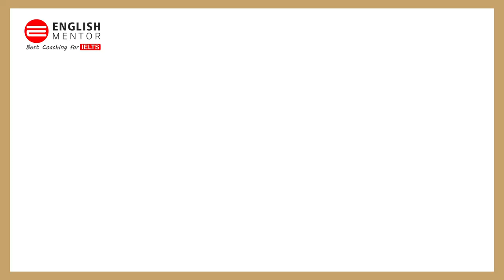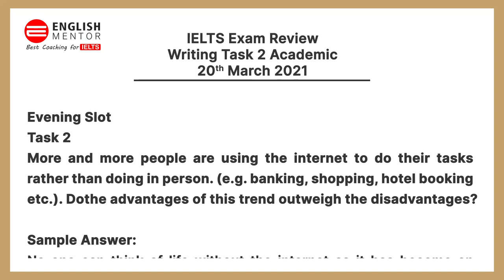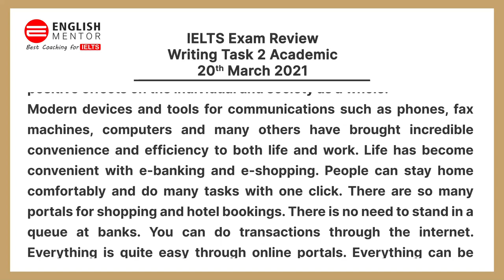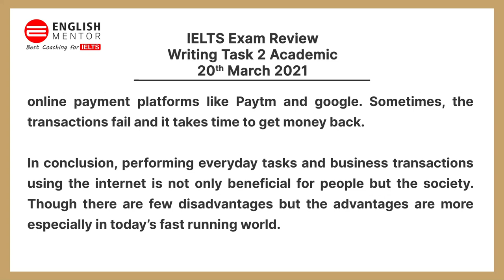IELTS Exam Review 20th March 2021 | Task 2 Academic Morning & Evening Slot | English Mentor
Our Key features are:
• Personalized Coaching
• Experienced